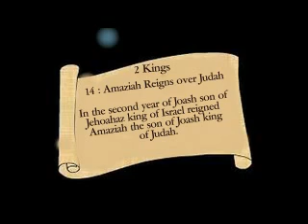2 Kings 14:Amaziah Reigns over Judah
Book of 2 Kings - Teachings and guidance of God and Jesus - ENGLISH and PORTUGUESE audio, contained in Sacred Scripture - the Bible